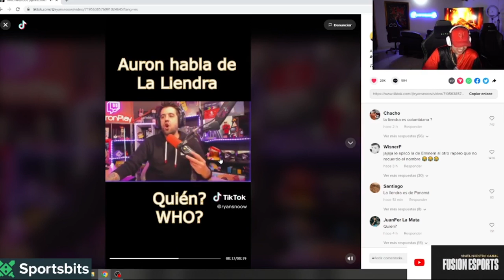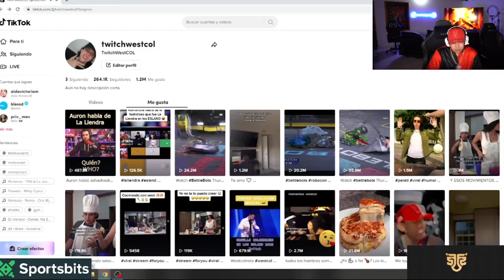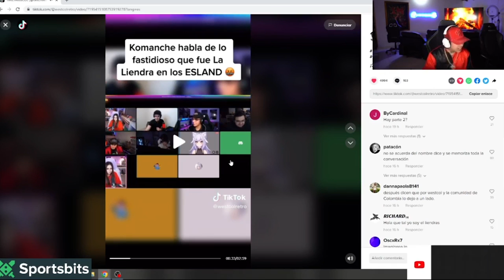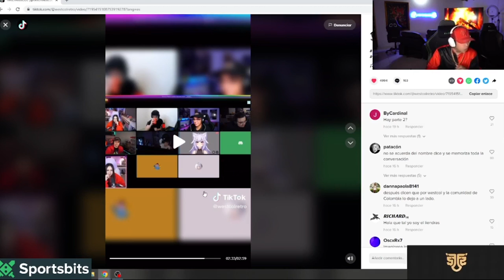LA LIENDRA FASTIDIANDO EN LOS ESLAND Westcol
Estas son los resúmenes de todos los directos de westcol en su canal de twitch